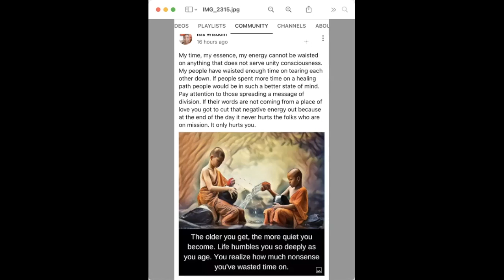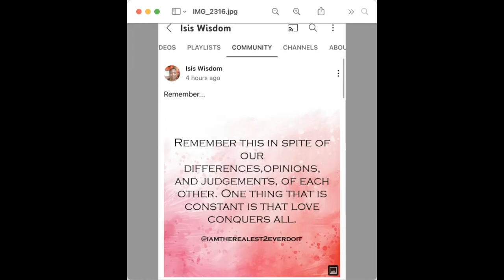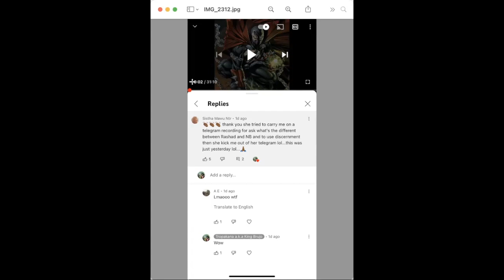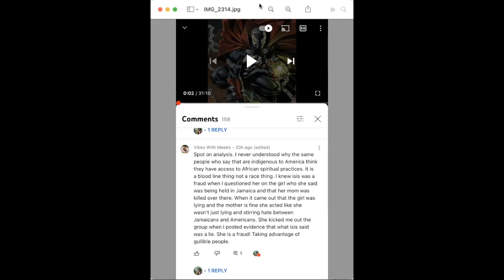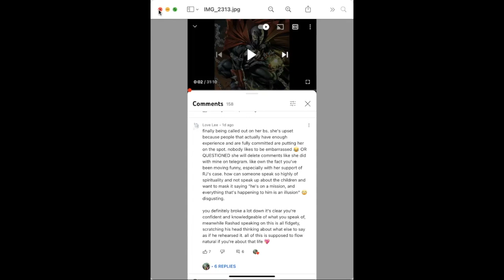Isis Wisdom and her "Con-scious" manipulation tactics‼️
Join the mentorship 👇🏾